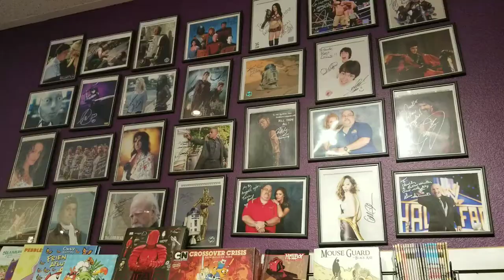National Pi Day 2019 | Las Vegas Vlog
Today is a great day!! Its NATIONAL Pi Day!! so you know I had to get some pizza. Also ran errands since today is my only day off.

Snap: sleeplessinlv